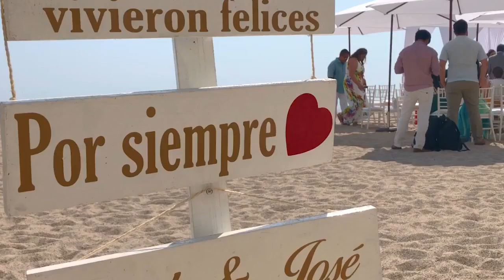📍📍📍KRYSTAL PUERTO VALLARTA📍📍📍 // //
BIENVENIDOS A KRYSTAL PUERTO VALLARTA
¡DESCUBRE ESE LADO ROMÁNTICO!

Amplio y amigable resort con un diseño contemporáneo y la vista más espectacular a la bahía, enmarcado por la belleza natural de las montañas, el Hotel yace en una extensa superficie de 10 hectáreas a la orilla de las doradas costas del Pacifico Mexicano, decorado por calles empedradas, vegetación tropical, albercas y fuentes.

Déjenos consentirle en su resort en Puerto Vallarta, donde tenemos a tu alcance todo lo necesario para una estancia inolvidable.

🟡 Gracias por seguir nuestro canal

💗 Si quieres una cotización por whatsapp da click en el link wa.link/bioparadise

▶ Sigue nuestro otro canal para cotizaciones en vivo y para ver mas viajes

® Las marcas VIAJES BIOPARADISE y BIOPARADISE.MX son registradas ante el IMPI y son propiedad de J. ARTURO RAMÍREZ, cualquier uso de ellas parcial o total sin previa autorización se considera fraude y plagio.